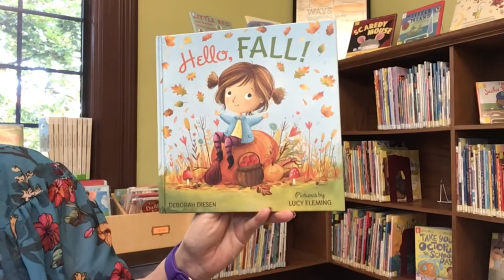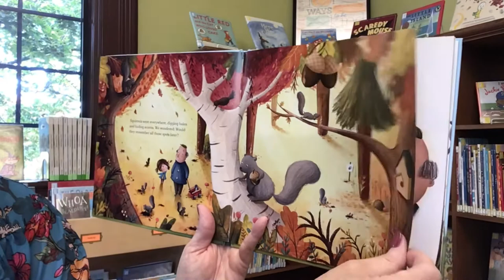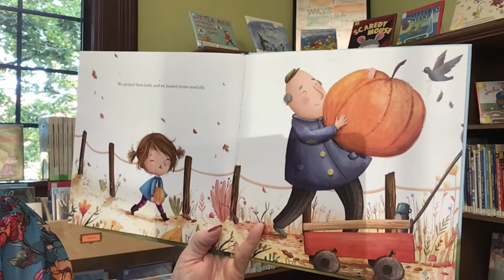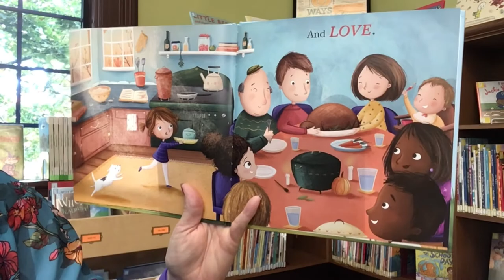Story Time with Miss Cindy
Read aloud picture book, Hello, Fall!, written by Deborah Diesen and illustrations by Lucy Fleming. Published by Farrar Straus Giroux.